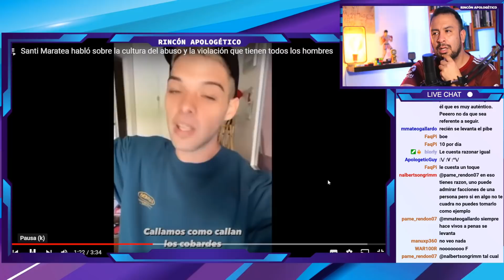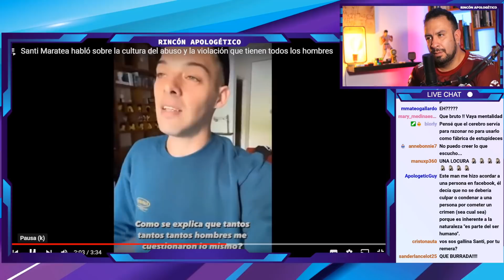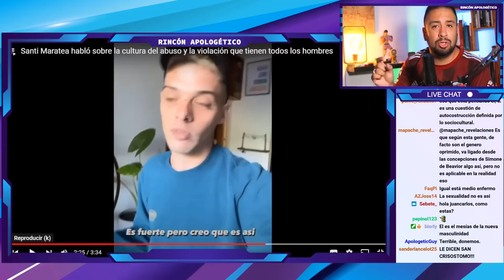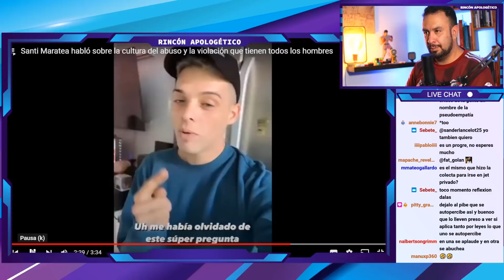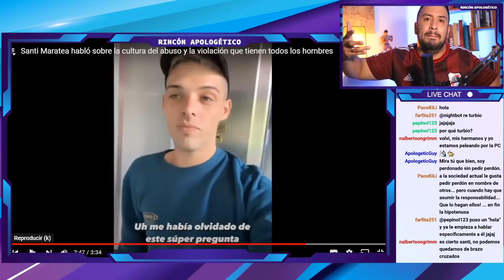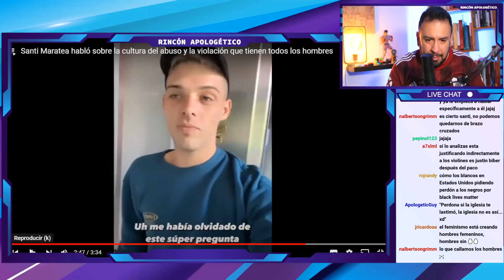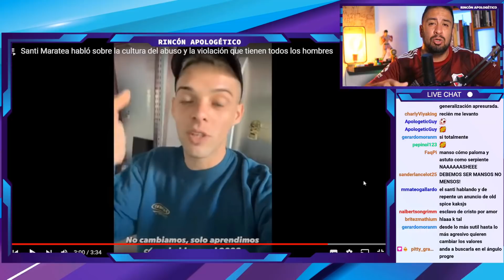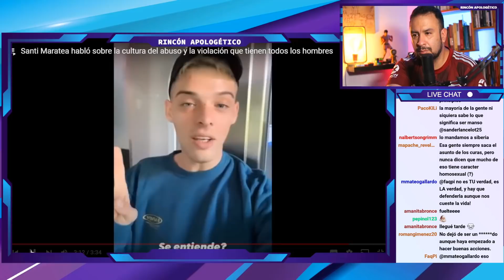¿Todos somos Vl0LAD0RES aunque no todos Vl0LAM0S? Critica a SANTI MARATEA